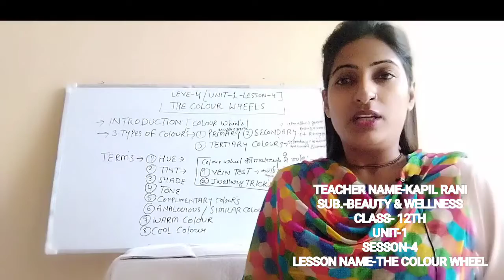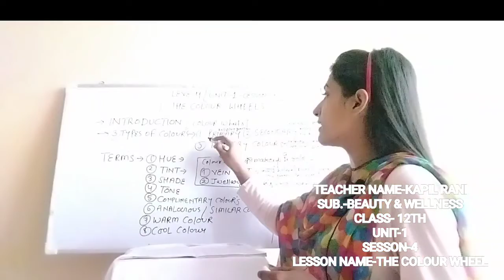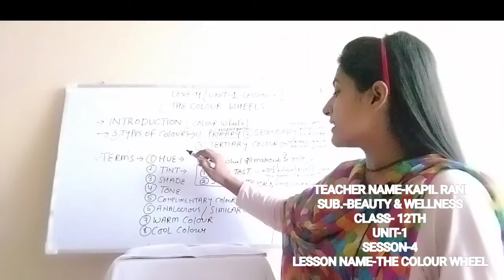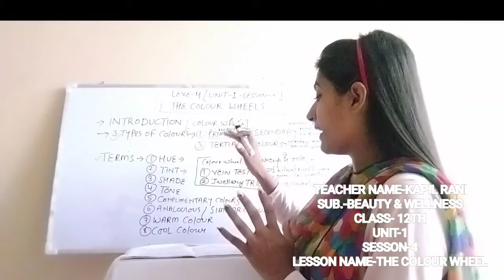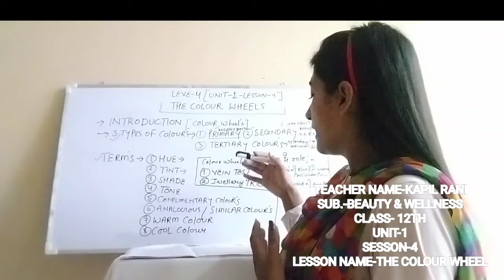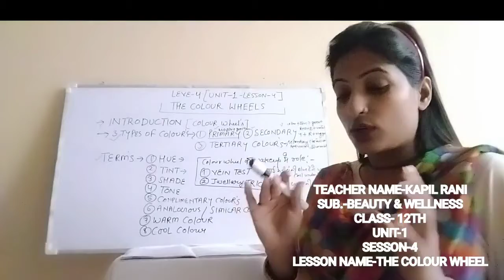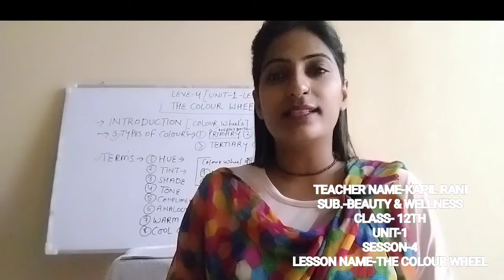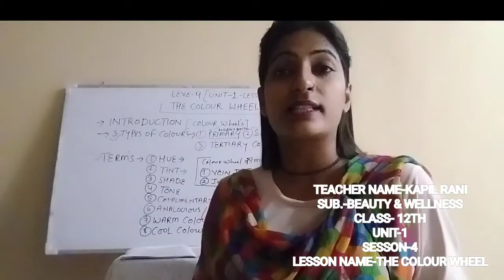BEAUTY AND WELLNESS LEVEL 4, UNIT 1 LESSON 4 THE COLOUR WHEEL Vocational Class XII